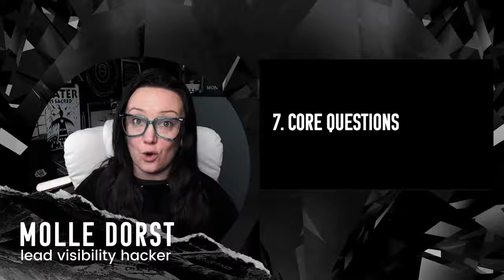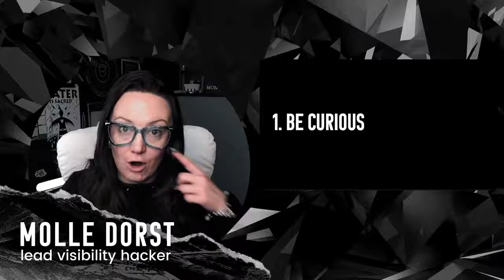Interviewing Secrets for Podcasts and Live Shows with Special Guest RH Ahmed | The Live Show 004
This week on the Live Show with Molle Dorst we're talking about the secrets to getting great guests on your show.  If you have a podcast, liveshow, or you like to create one off video trainings, this episode is for you. Join us for a chat with RJ Ahmed who has interviewed over 75 entrepreneurs to talk about reaching out to guests, and preparing for a great interview.

Learn how to:
-reach out to big name guests
-utilize guest experts to serve your community great value
-how to be a memorable interview host
-how to host an interview
-how to host a podcast interview

And as an awesome bonus our special guests gives your his EXACT SCRIPT that he uses to reach out to guests for your show.  NO EXCUSES!